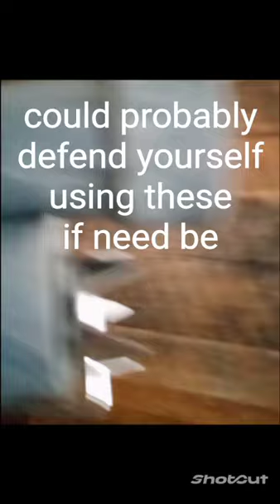Ice Cleats for hikers with crutches